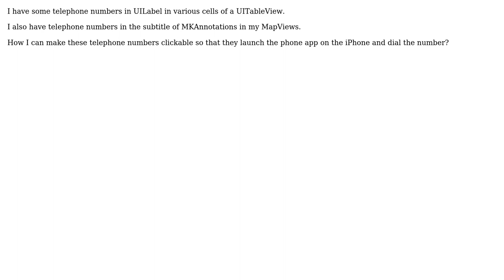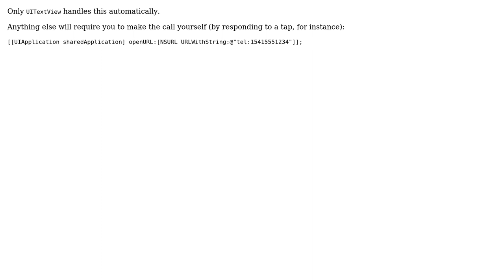How do I make telephone numbers in iPhone clickable?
With thanks & praise to God, and with thanks to the many people who have made this project possible! You are responsible for your own actions.